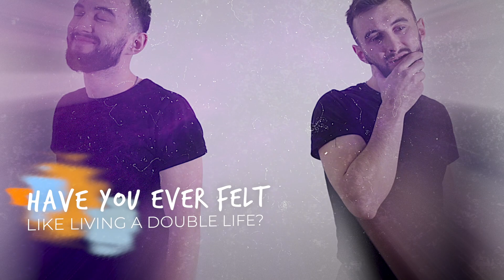The "In-Between" Stage of Your Awakening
I created this community to help people just like you...

I do what I do because I am deeply moved through my own experience to help others navigate the complexities of their spiritual awakening.

Making supportive videos like these with this production quality is expensive.

If you feel you’d like more support from us then you can join our free Spiritual Growth Accelerator Course

If you are ready to go all in and Become an Undercover Yogi you can do so

With love from my heart to yours

Jamie